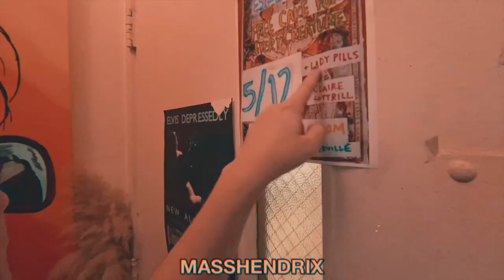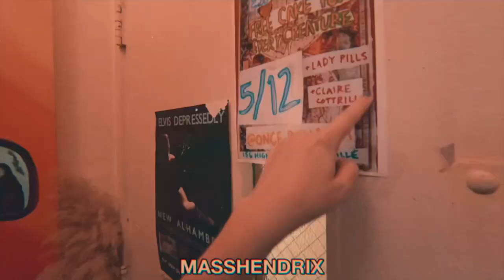Clairo - Amoeba (Visual)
Here's a Clairo visual I decided to put together and it's for "Amoeba" from her 'Sling' album. It feels good when you see someone like Claire thrive not only because of her talent & bedroom pop vibes but because she is where I am from and it's a dope thing to witness.